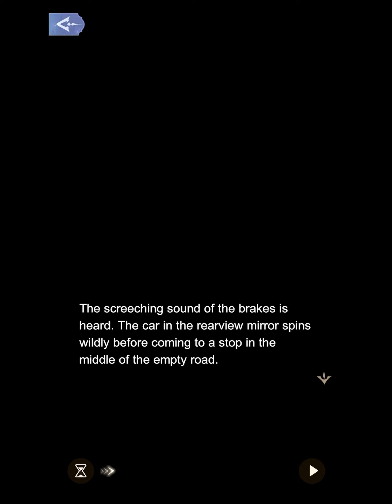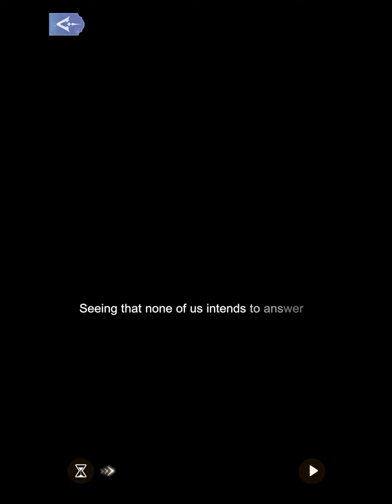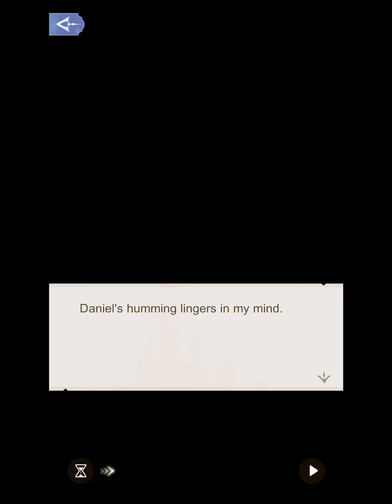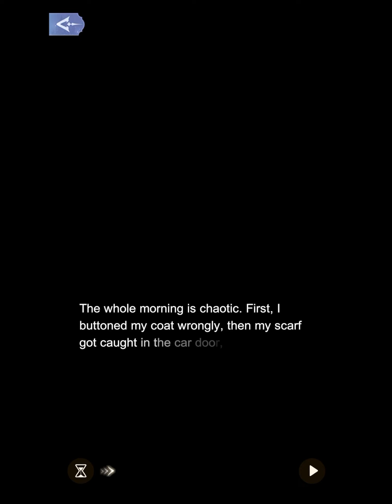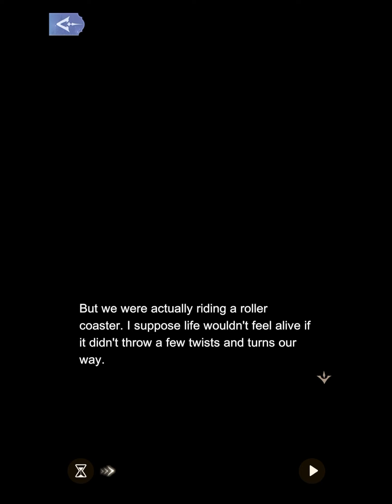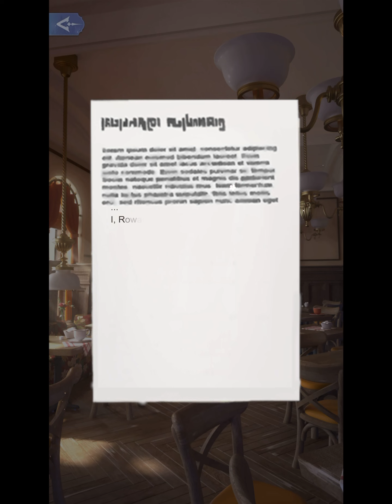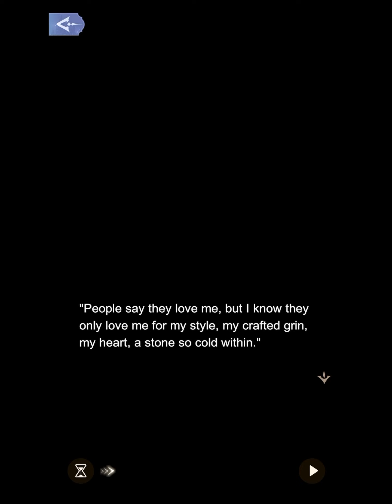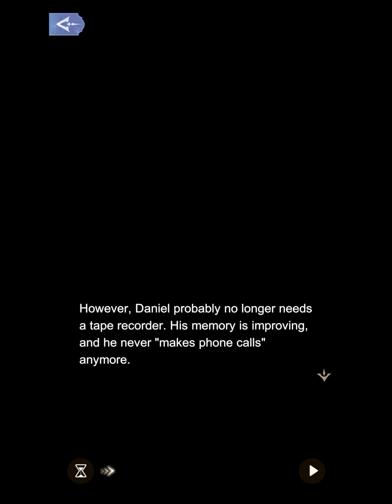A Valentine’s Day Chord: Gary Route TP 2024